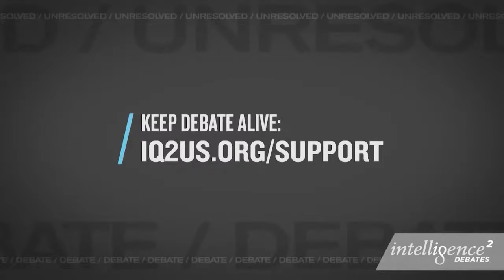Debate: American Police Reform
Historic protests calling for police reform have erupted across the nation. But just what could these reforms mean? And how should we see the criminal justice system today? Staged in our “Unresolved” format, this debate brings together five experts to tackle pressing questions on the history and future of policing in the U.S. including:
Should we defund the police?
Do police unions do more harm than good?
And who should regulate the nation's law enforcement?

Paul Butler - Former Federal Prosecutor & Professor, Georgetown Law
Jason Johnson - President, Law Enforcement Legal Defense Fund
Rafael Mangual - Deputy Director of Legal Policy, Manhattan Institute
Sue Rahr - Former Sheriff, King County
Vikrant Reddy - Senior Research Fellow, Charles Koch Institute